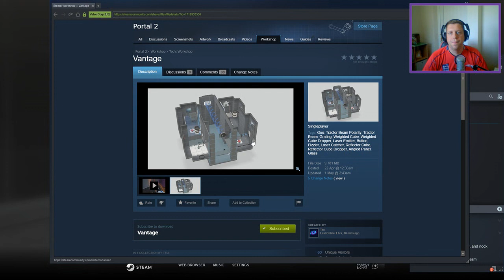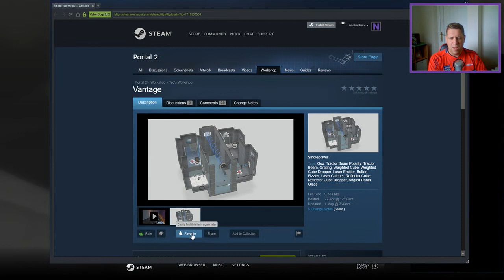[Portal 2] "Vantage" by Teo